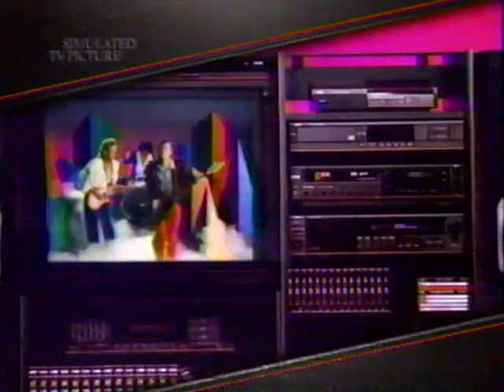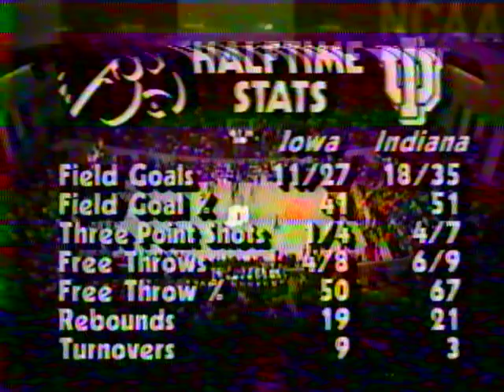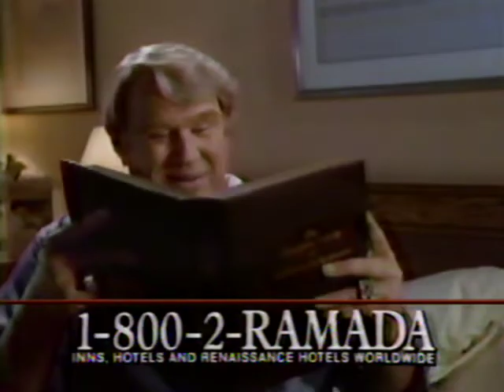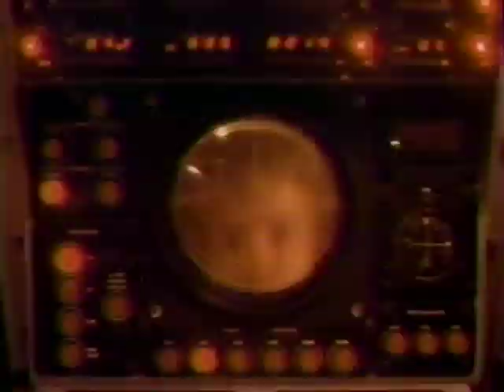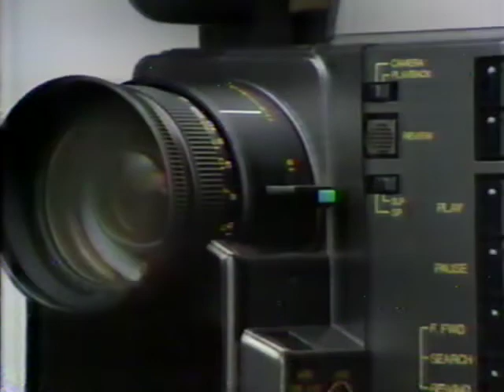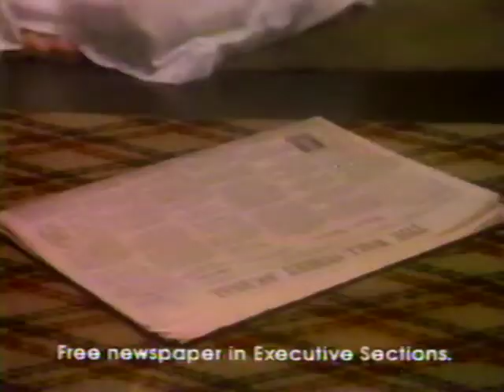Indiana vs Iowa - 2/21/1987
An NBC broadcast of Indiana vs Iowa late in the 1986-87 season. Iowa had been ranked #1 in the country a month earlier when they beat Indiana 101-88 in Iowa City. But Indiana hadn't lost a game since then, rattling off eight consecutive wins. Indiana was 2nd in the polls at tip, Iowa was 7th, and the Hoosiers were able to work their homecourt magic to knock off the Hawkeyes 84-75.